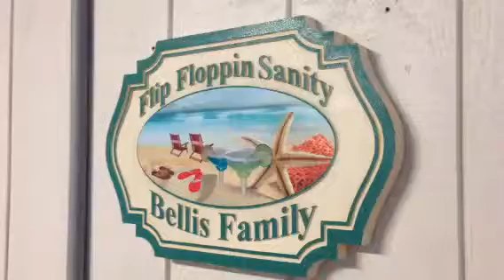Strolling to the beach from Finestere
Cherry Grove Beach, SC